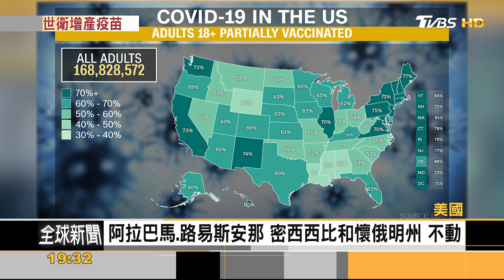美國拚疫苗外交.物流卡關 WHO南非設技轉中心｜方念華｜FOCUS全球新聞 20210622